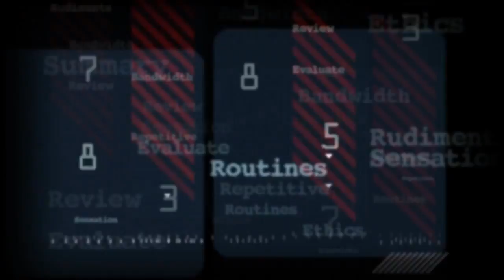Melania Trump sparkled in $6,000 dress caught every eyes with President make a glamorous entrance